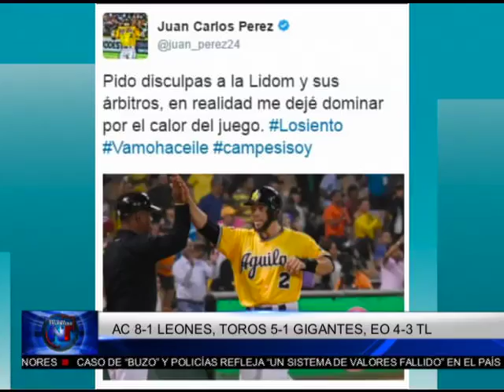Noticias Telemicro Emisión Estelar, 07 diciembre 2016, BLOQUE #5